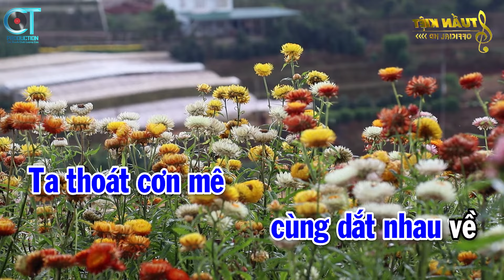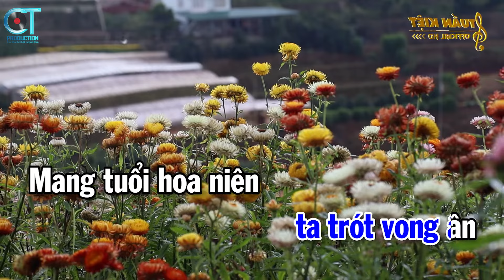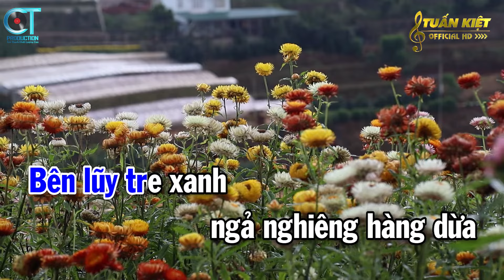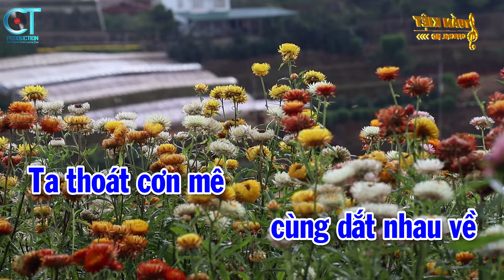Karaoke Vó Ngựa Trên Đồi Cỏ Non Tone Nam ( Gm ) Nhạc Sống Tuấn Kiệt